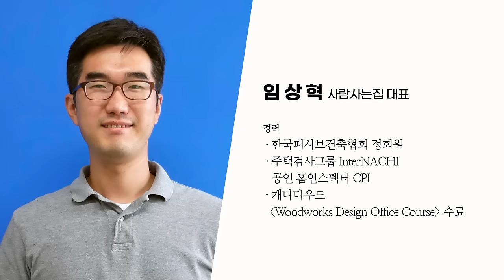최고의 가성비 주택 짓기, 이 영상으로 정리 끝. (시공사 사람사는집 임상혁 대표 1편)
▶사람사는집
유튜브

00:00 요약
00:36 1)시공사에서 설계까지하면 불법?
02:35 2)설계를 별도로 의뢰했을 때 장단점
04:46 3)설계비 줄일 수 있는 꿀팁
07:32 4)좋은 땅 찾는 방법1: 인프라 측면
10:07 5)좋은 땅 찾는 방법2: 공간 측면
12:10 6)일을 벌리는 게 수익이 더 나은지?
13:57 7)내 예산, 공개해도 되나?
15:12 8)토박이 시공사는 피해야 하나?
16:57 9)북향 땅과 패시브 주택에 대해
20:02 10)입주 시기, 먼저와 나중의 장단점
23:54 11)좋은 이웃을 만나려면? (우문)